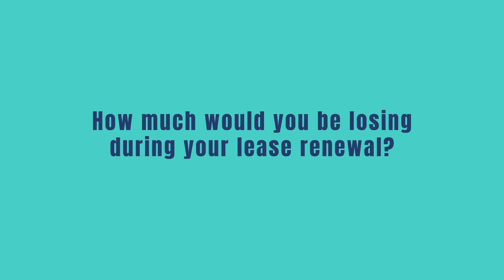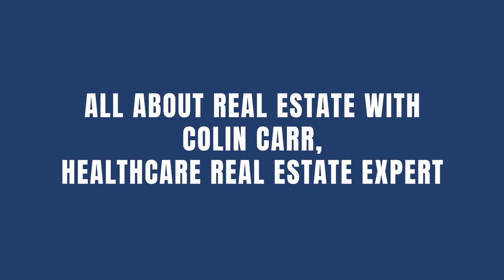BOA Podcast Episode 64 - All about Real Estate with Colin Carr, Healthcare Real Estate Expert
Join us as Healthcare Real Estate Expert Colin Carr shares his Insights about healthcare real estate that every practice owner must be aware of!